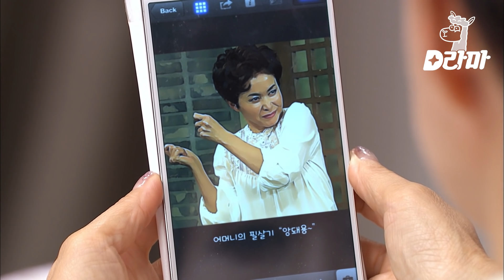[D라마] EP120-02 진구가 떠나간 지 어느덧 1년, 많은 것들이 변했다 😢 남겨진 가족들의 이야기 (작가님 노가네 식구들 행복하게 해주세요 😭) | 감자별 140515